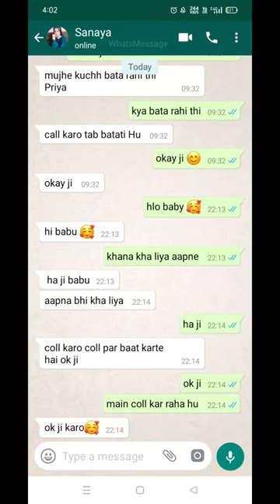rap music trap hiphop drill sortsvideo love ladle dancemusic trendingshorts 😱💝💖💕💞😊😴❤️🥰🥰😁😁😚